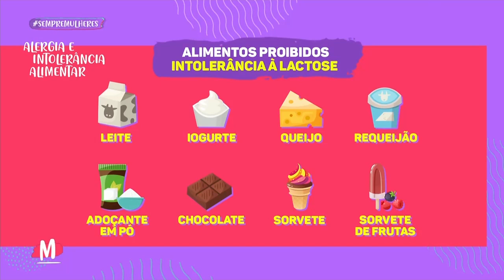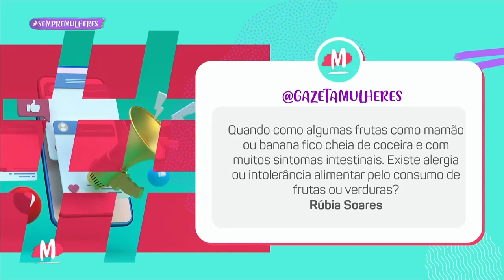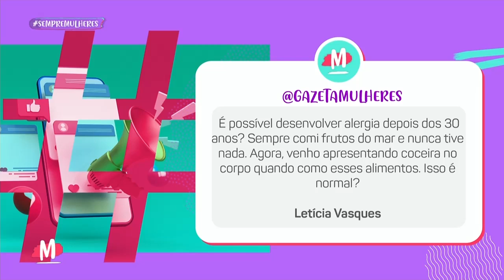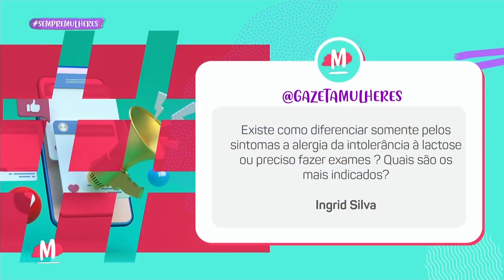Diferenças entre alergia e intolerância alimentar - Mulheres (10/05/22)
Será que algum desse alimentos das fotos são realmente prejudiciais!? E que pessoas desenvolvem intolerância à lactose só na fase adulta, isso é mito ou verdade!? A Dra. Maithê Pimentel esclareceu todas as suas dúvidas sobre ALERGIAS E INTOLERÂNCIAS ALIMENTARES.